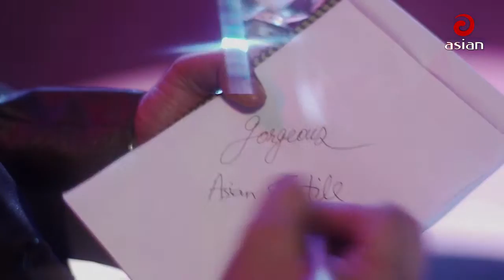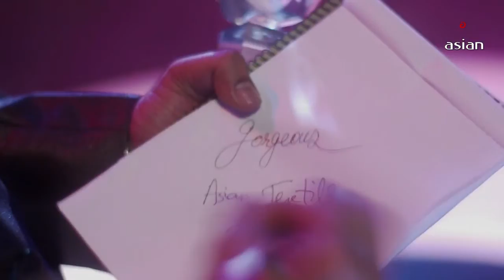Saiful Haque & Manisha Bhadury || Walton Asian Music Season 4 Episode 1018